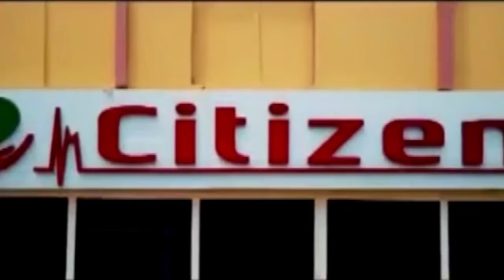মন্ত্রীর মন্তব্যে বিতর্ক, কটাক্ষে বিরোধীরা